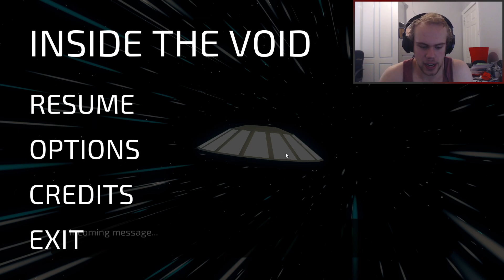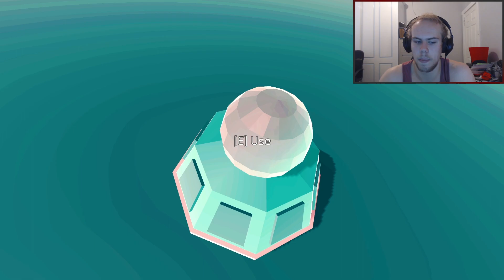ALIEN PLANET ! - Inside the Void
WOAAHH !!

In anticipation of No Man's Sky being released on Steam TOMORROW (13th of August) I'm playing an indie game in which we get to explore an Alien Planet ! :D

Game Description: Alien structures have been sighted on a remote planet. Several spacecraft have been sent to investigate the structures, but all communication with the crew has been lost.

Your mission is to investigate the planet and search for the lost crew.

Inside the Void is a first-person exploration game in which you search an alien planet and its seven structures. Each structure is a gateway to a void. You will encounter log entries that offer a glimpse into the fate of the lost crew members.